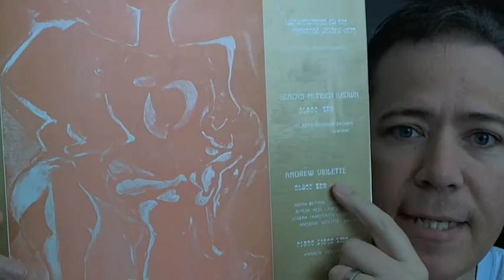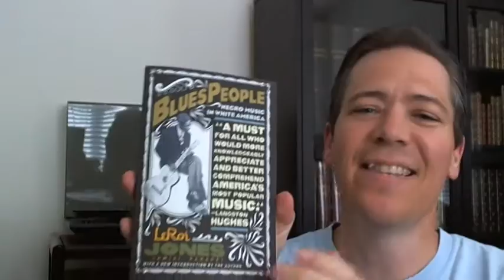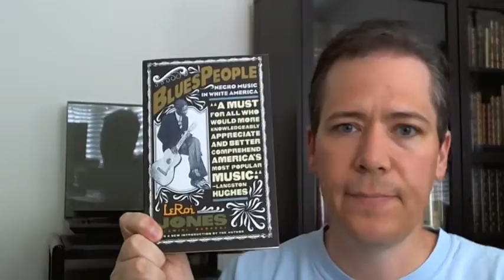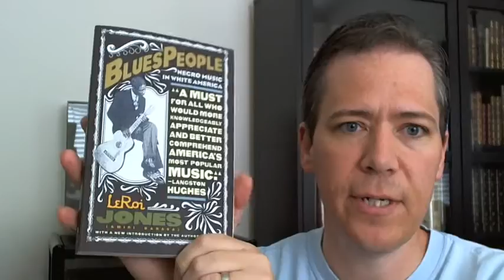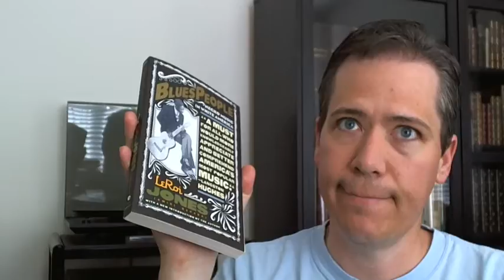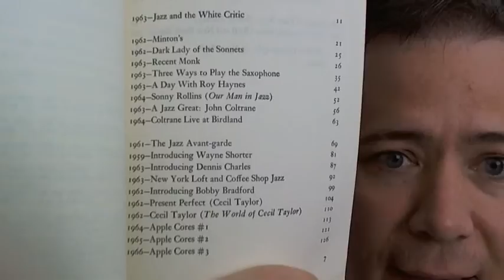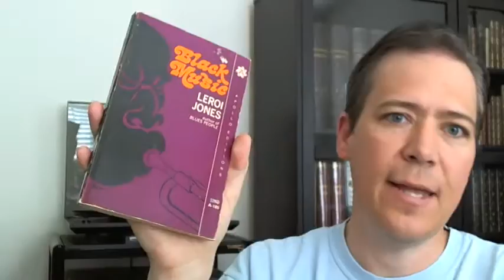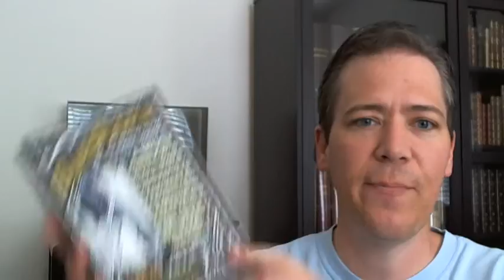LeRoi Jones "Blues People" and "Black Music"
You know I love digging into these great books about jazz music, etc., and I have another one I want to recommend:  LeRoi Jones's (Amiri Baraka) "Blues People."  This one is a must-read for anyone interested in any of the musics that has originated in the US whether it be jazz, rock, pop, R&B, and, of course, the various blues forms.  "Black Music," on the other hand, is a good read if you can overlook the "vitriol" and "hatred" that LeRoi peppers his articles with towards all non-black people.